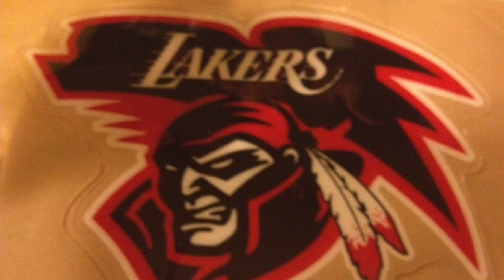Kanye Udoh 2015 Football Highlights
Kanye's Udoh 2015 Football Highlights